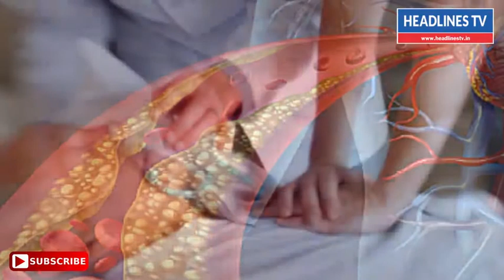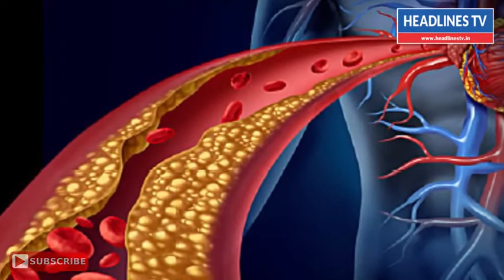Heart Attack Symtoms In tamil Heart Attack Treatment மாரடைப்பு வருவதற்கான அறிகுறிகள் | 2020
4.How to Lose 20kg in 10days with this secret lose weight belly fat at home|No Strict Diet No Exercise

\"heart attack tips in tamil\",\"heart attack symptoms in tamil\"